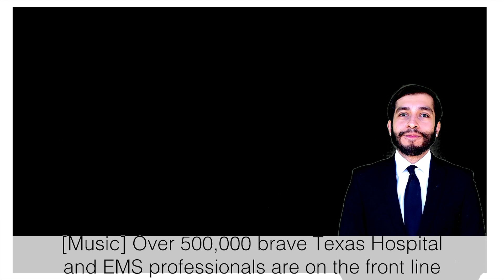Governor Abbott, Roy Spence, Matthew McConaughey, Release PSA On Importance Of Social Distancing